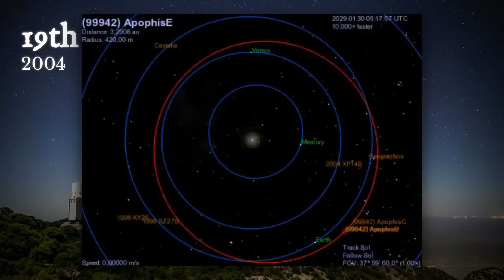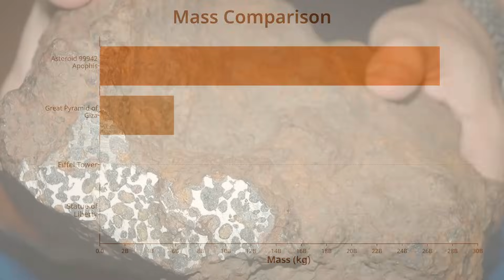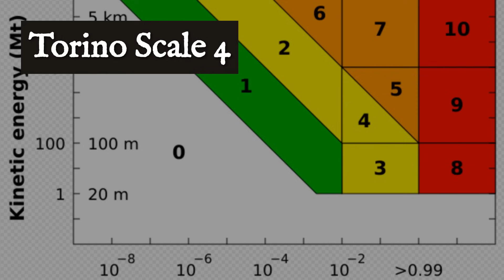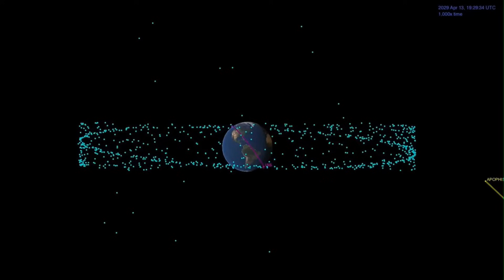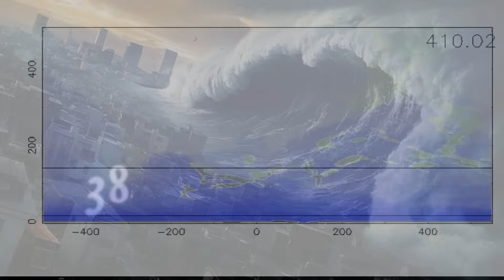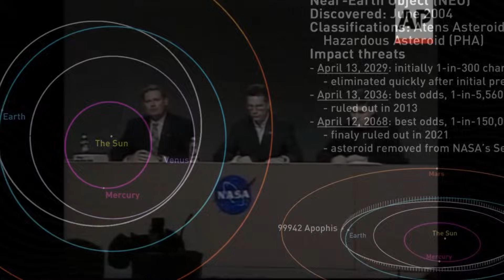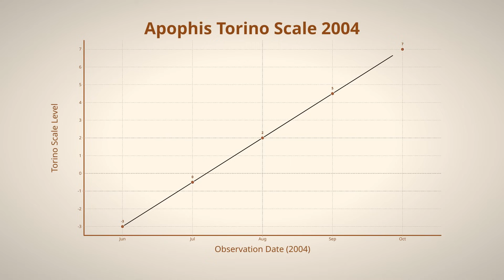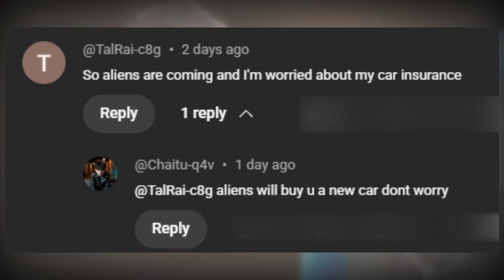Apophis Might Hit Earth And Here's What Would Happen | 2029 End of the World?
Apophis Asteroid: What Happens If It Hits Earth in 2029?

This video explores the science and real data behind asteroid 99942 Apophis and its 2029 flyby near Earth.
It also connects with ongoing interest in other near-Earth and interstellar objects such as 3I/ATLAS, monitored by NASA and ESA for planetary defense studies.

What if a massive asteroid, big enough to wipe out a city, came dangerously close to Earth?
In 2004, astronomers discovered 99942 Apophis — a giant space rock roughly as tall as the Eiffel Tower.
At first, data suggested a 2.7% chance of impact on Friday the 13th, April 2029 — sparking headlines of an impending apocalypse.

But after years of observation and tracking, scientists uncovered the truth — and it’s even more fascinating than the fear.

This documentary dives deep into:
What makes Apophis one of the most closely studied asteroids in history.
Why scientists once believed it could strike Earth in 2029.
How close it will actually come — just 19,000 miles above Earth, closer than our communication satellites.
The catastrophic effects if a similar asteroid ever did hit Earth.
How NASA’s OSIRIS-APEX mission will study Apophis after its flyby.
And what this near miss teaches us about planetary defense and future asteroid threats.

Watch until the end — this is one of the closest cosmic encounters humanity will witness in our lifetime.

Sources:
NASA Center for Near-Earth Object Studies (CNEOS)
NASA JPL – 99942 Apophis Fact Sheetsstr=99942
ESA Planetary Defence Office – Apophis 2029 Flyby
NASA OSIRIS-APEX Mission Overview
Minor Planet Center
Apophis 2029: Close Approach Data and Orbit Updates,” JPL News Release (2021)

This video was created for educational and entertainment purposes.
It presents verified scientific information along with reasoned speculation based on public NASA and ESA data.
All visual elements, including the thumbnail, are artistic interpretations meant to illustrate the story of asteroid 99942 Apophis and its 2029 Earth flyby.